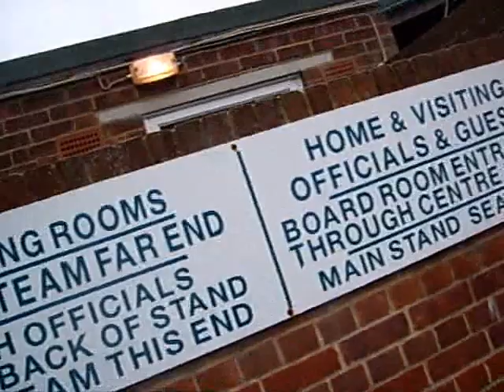SUNDAY ROCKS VS BFC FELPHAM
Sunday Rocks 4-0 BFC Felpham, October 28th 2007, Nyewood Lane.